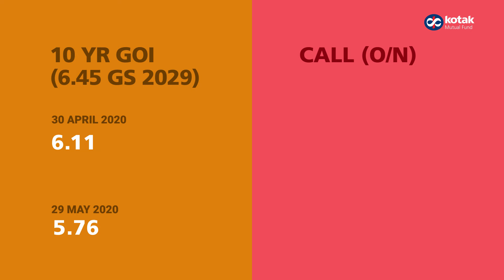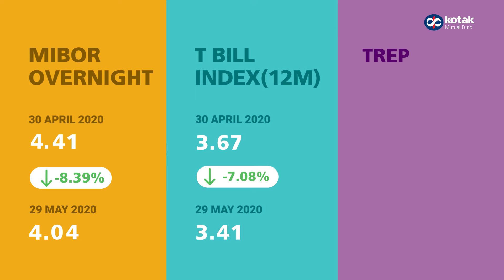Monthly Market Round Up (30th April 2020 - 29th May 2020)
An overview of last month's market.
KMFMarketRoundUp (30th April 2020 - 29th May 2020)